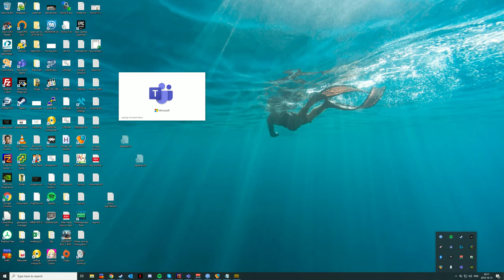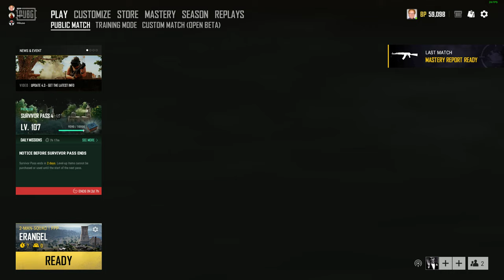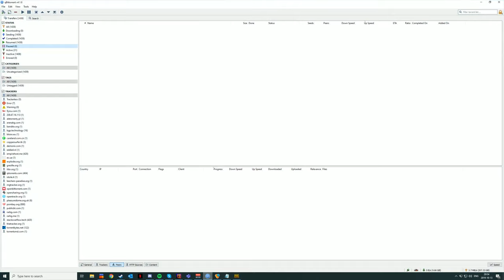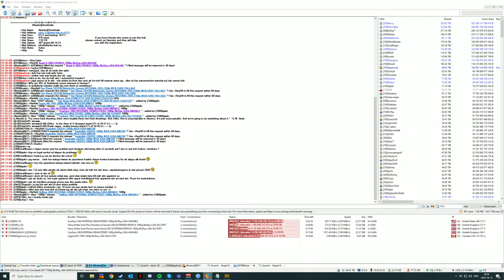PUBG 2019-10-13 squad med heldt